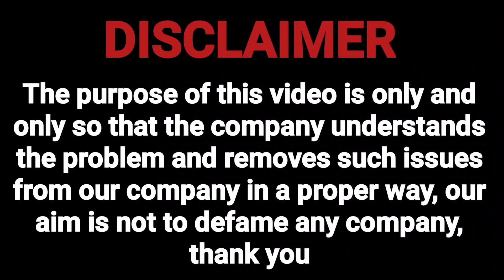ग्राहक ने भुगतान करने से किया साफ इनकार agent हुआ ग्राहक के पैर पकड़ने को तैयार जाने कैसे ?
recovery agent home visit K
recovery agent
recovery agent
harassment
recovery agent call
loan recovery agent call
recording kannada
ring app recovery agent
call recording
money view recovery
agent call recording
kreditbee recovery agent
call recording
recovery agent
harassment call recording
fake loan app recovery
agent call recording
credit card recovery agent
call recording
loan app recovery agent
call recording
recording
recording
recovery agent call

Mail
Regardsle.